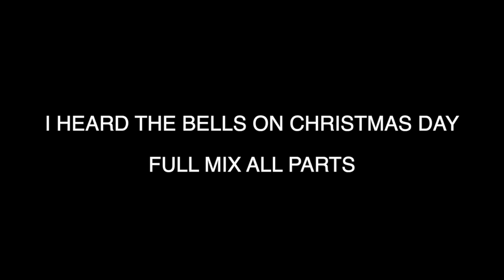I HEARD THE BELLS ON CHRISTMAS DAY - FULL MIX ALL PARTS